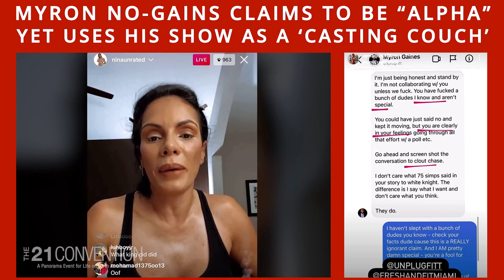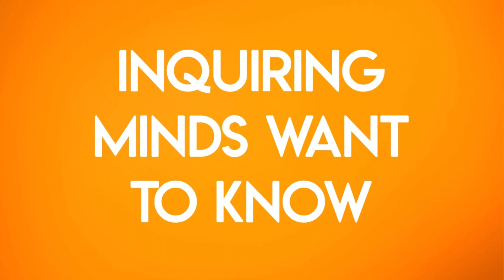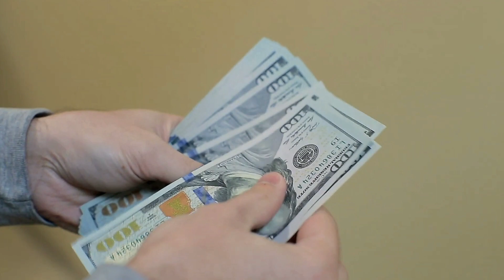Fresh & Fit: The Good, The Bad & The Ugly